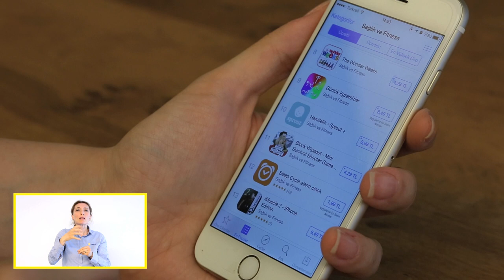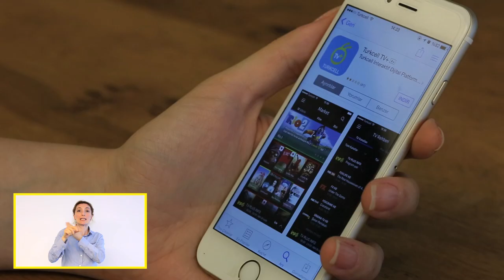iOS İşletim Sistemli Cihazlara Nasıl Uygulama Yüklenir?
Turkcell teknoloji danışmanınız iOS işletim sistemli cihaz sahiplerinin telefonlarına uygulamaları nasıl yükleyebileceklerini anlatıyor.